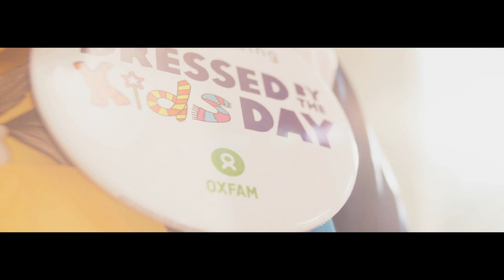Dressed by the Kids Day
This year, on the 29 April, adults all over the UK are going to be letting kids loose on their wardrobes. From weird and wacky to smart and chic, the day will be loads of fun for adults and kids alike! Get your free pack: po.st/Dressedbythekids

Transform your look and transform lives. Together we will end poverty. Let's do this! po.st/Dressedbythekids